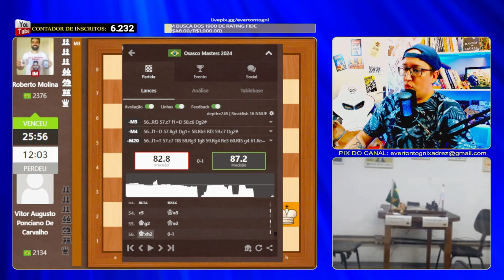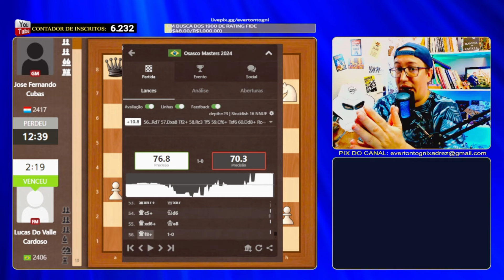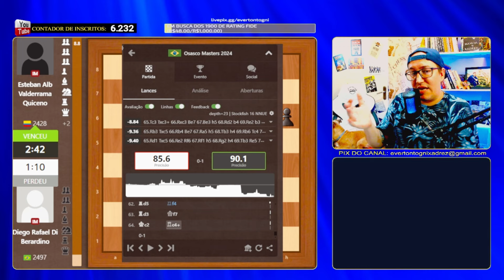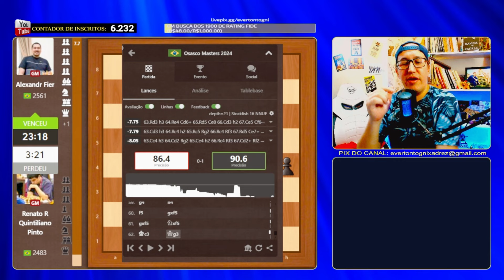[ AGORA ] - RESULTADOS DA TERCEIRA RODADA / ALEXANDR FIER vs QUINTI / LUCAS MITO VS CUBAS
OUTRO CURSO FODÃO PRA TE DEIXAR MAIS LONGE DE PERDER PARTIDAS

Esse vídeo é um corte da live da primeira rodada do 6º Magistral de Xadrez da cidade de Osasco.
O evento ocorre em memória de Toshinobu Tasoko, saudoso enxadrista da cidade.
Com o nome de Magistral Osasco 2024 - Memorial Toshinobu Tasoko o torneio conta com 10 jogadores:

1- GM AlexandrFier rating 2561
2- IM DiegoDiBerardino rating 2497
3- GM RenatoQuintiliano rating 2483
4- IM EstebanQuiceno rating 2428
5- GM JoseCubas rating 2417
6- FM LucasMito rating 2406
7- IM JorgeBobadilla rating 2397
8- IM RobertoMolina rating 2376
9-FM FannyDuarteNapoles rating 2203
10- NM VitoroPonciano rating 2134

As partidas acontecem a partir das 15h.

Participarão seis brasileiros e quatro estrangeiros, todos titulados.
A competição possibilitará a obtenção de normas de mestre e grande mestre internacional.
Osasco será representada pelo GM Renato Quintiliano e pelo MN Vitor Carvalho.

Em 2022 foram realizados dois Magistrais em Osasco. Em fevereiro, Renato Quintiliano fez a 3ª Norma e o título de Grande Mestre em casa.

SERÁ QUE TEREMOS UM NOVO MI E UM NOVO GM?
BORA TORCER JUNTOS???

Te aprochega ai vivente! BORAAAA!!

DEIXA TEU LIKE E COMPARTILHA A LIVE COM OS AMIGOS! TMJ!!

SEJA MEMBRO DO CANAL! CONTRIBUA PARA QUE O CANAL CRESÇA CADA VEZ MAIS! OBRIGADO!

SOBRE MEU CANAL: Aqui no meu canal do YouTube, eu vou contar histórias, fatos e curiosidades sobre os jogadores mais importantes da história do xadrez, sejam eles campeões do mundo ou não, também vou postar vídeos com dicas e estudos do nível mais básico, ao intermediário e acredito que até o jogador mais avançado poderá tirar proveito de algumas coisas aqui. Espero que gostem!!